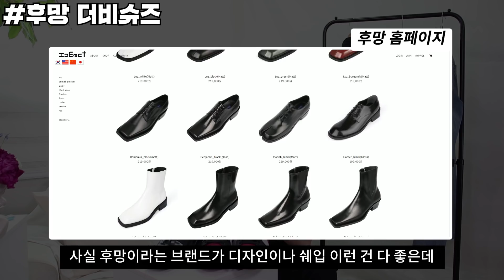만족도가 가장 높았던 4월 이달의 베스트아이템 6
핔 사이트는 제가 만든 인플루언서와 브랜드를 연결해주는 커머스이자 제가 착용한 제품을 쉽게 볼수 있게 정리한 사이트입니다.

핔에 입점한 브랜드 제품을 구입을 하게되면 소정의 수수료가 커머스와 인플루언서에게 분배 되는 구조입니다!! 입점하지 않은 브랜드는 사이트로 바로 연결해드립니다!!  이용에 참고해주세요

오늘은 제가 4월동안 정말 만족도가 높았던 아이템을 소개해드리는 컨텐츠입니다 !! 이번달이 특히 꿀템들을 잘 산것 같아요 오늘 소개해드린 제품들은 아래링크에 남겨두도록 하겠습니다!!
감사합니다
인스타그램 (일상,데일리, 소통)